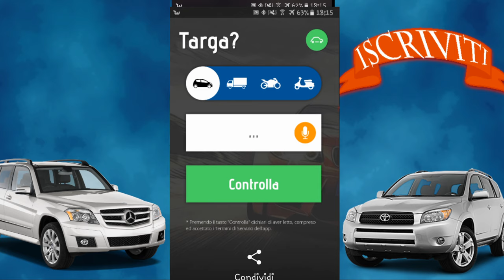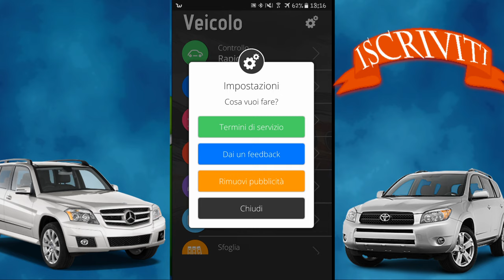Tutorial:Come vedere se un auto è stata rubata ; è in regola con l'assicurazione ,bollo e revisione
Un saluto a tutti in questo video andremo a vedere come risalire dal numero di targa al proprietario ed a tutti i dati del veicolo.

Se il video ti piace lascia like e iscriviti al mio canale,se il video non ti piace e mi metti dislike dimmi cosa non ti è piaciuto in modo da poterlo modificare.